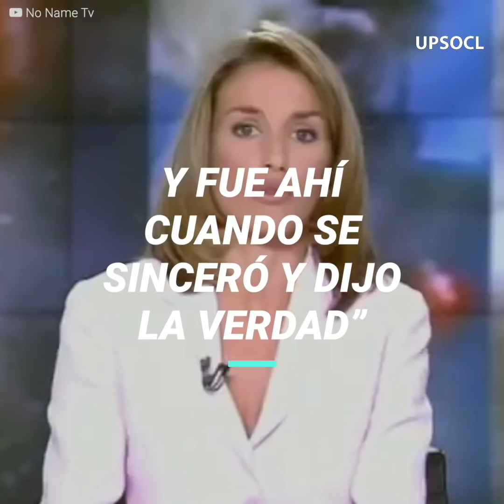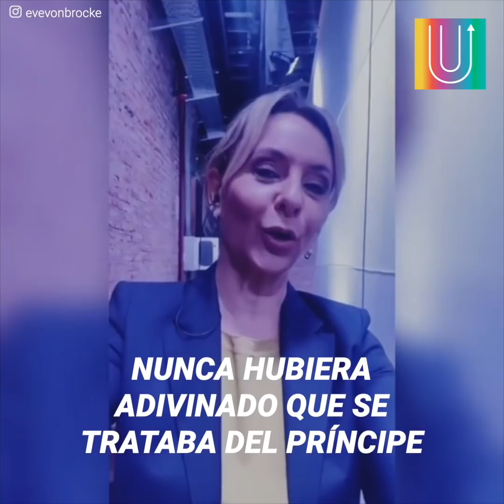Antigua compañera de Letizia revela su verdadero carácter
Letizia, ahora como reina de España, tiene una personalidad y carácter reputado, pero hace no tanto era una persona anónima llena de inseguridades y dudas que una antigua compañera suya no ha dudado en revelar a todo el mundo.